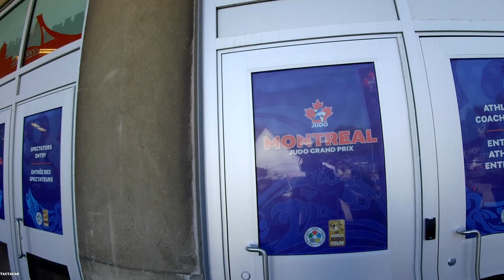Week7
Round up of Week 7 training prepairing for the Montreal Grand Prix. Points from this will hopefully go towards Tokyo 2020 Olympics.

Go Fund Me, help me make Tokyo 2020 Olympics.